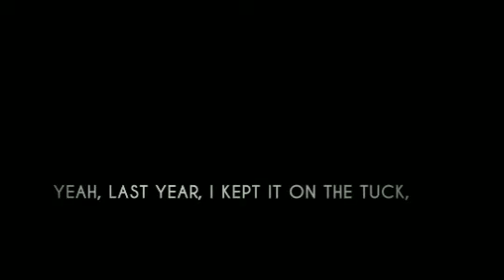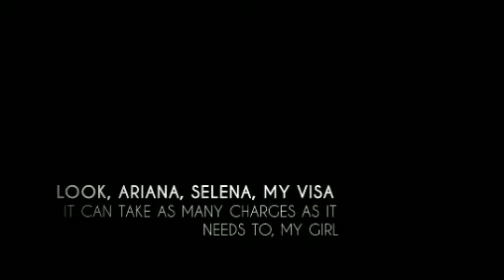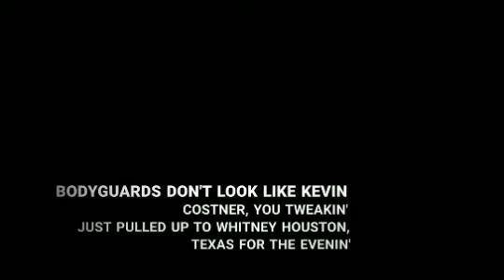POPSTAR ( DJ KHALED FT. DRAKE ) STARRING - JUSTIN BIEBER (OFFICIAL LYRIC VIDEO)